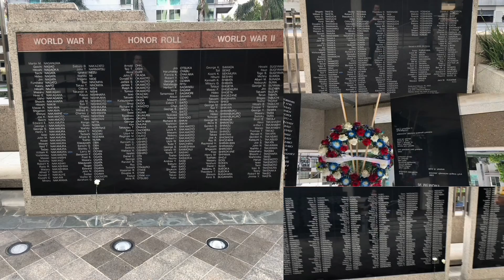Japanese American Cultural & Community Center | Little Tokyo (Los Angeles, California 2022)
Japanese American Cultural & Community Center | Little Tokyo